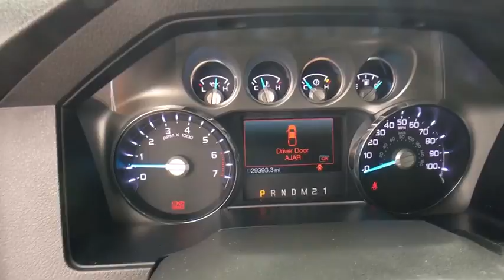2014 Ford F-350SD Denver, Lakewood, Wheat Ridge, Englewood, Littleton, CO K2288TA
11001 West I-70 Frontage Road N

2014 Ford F-350SD 4WD. This 2014 Ford F-350SD is located at the Medved Autoplex in Wheat Ridge. Medved gives you the MAX! Medved guarantees the MAXIMUM trade allowance for your trade! Price is after 3500.00 Push, Pull and Drag. Price includes Dealer and Handling Fee. Price does not include title or tax. Certified Pre-owned vehicles do not qualify for Push Pull and Drag. See Dealer for Details.